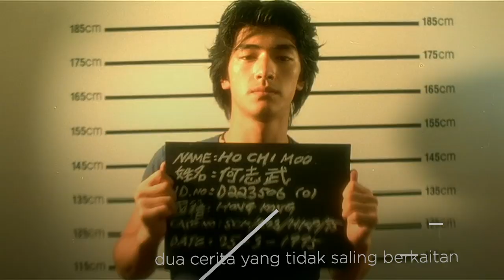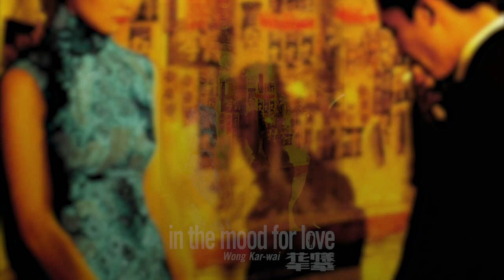6 Film Romantis yang Berakhir Bad Ending Ala Wong Kar-Wai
Fimela.com, Wong Kar-Wai selalu membuat film bertema romantis yang tidak mendayu-dayu dan picisan. Ia sangat piawai melihat suatu kisah romantis dari sudut pandang yang berbeda. Jika kamu bosan dengan film bertema romantis yang happy ending , 6 film besutan Wong Kar-Wai ini wajib kamu tonton!